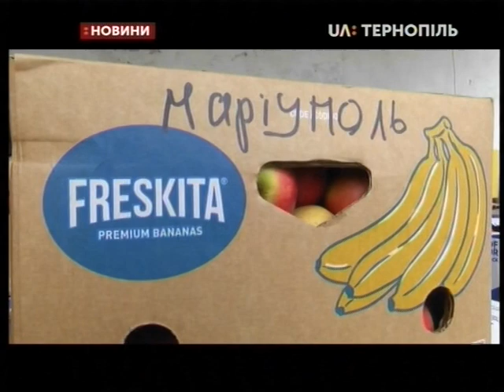10.04.2019. Новини. 13:30